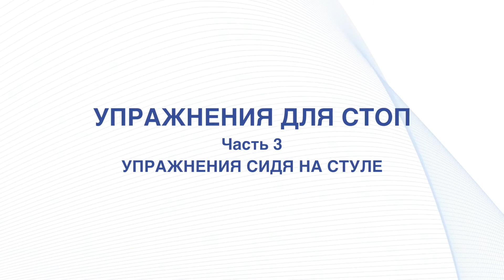Упражнения для стопы. Часть III